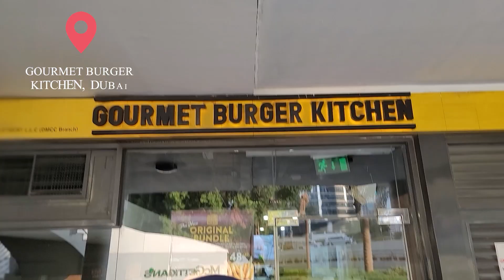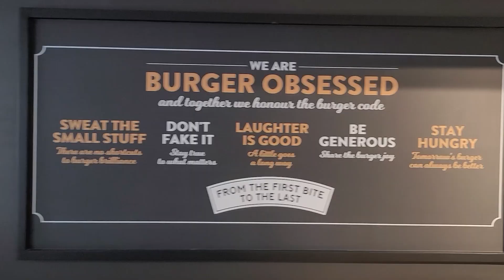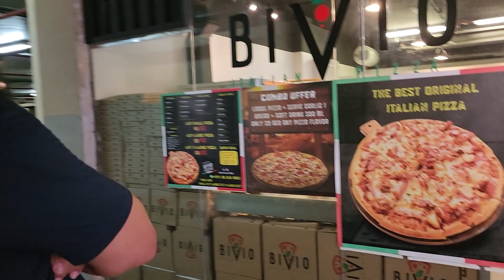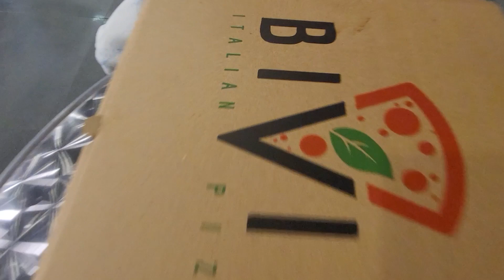Bivio/Gourmet Burger Kitchen | Dubai Clusters | Food Guide